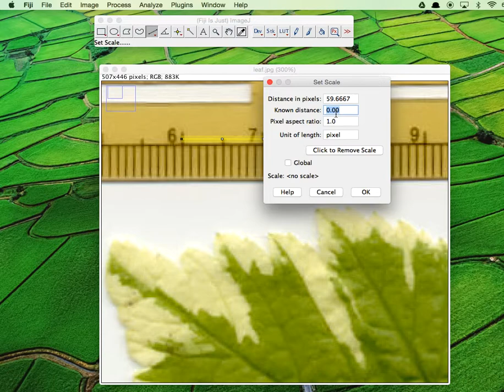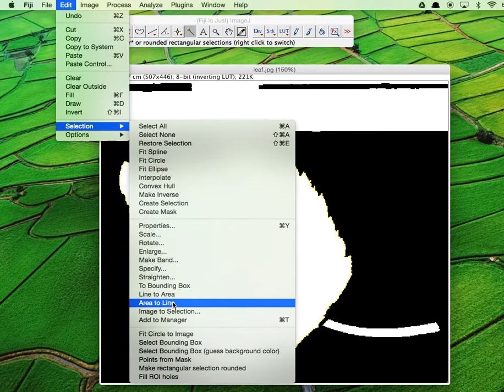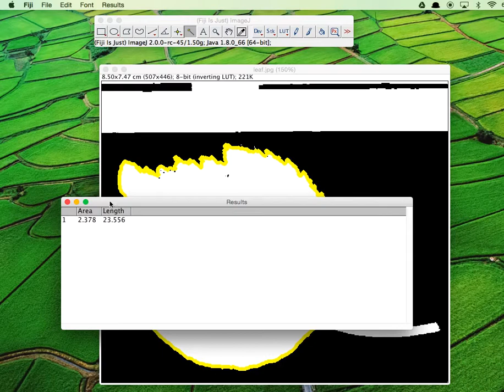imageJ葉緣長度估算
今天研習的第一個作業